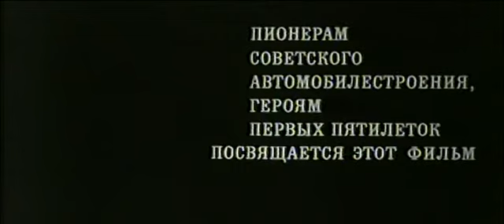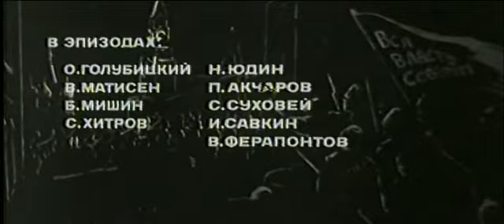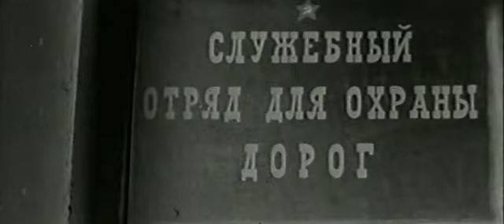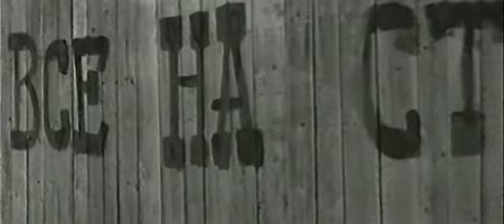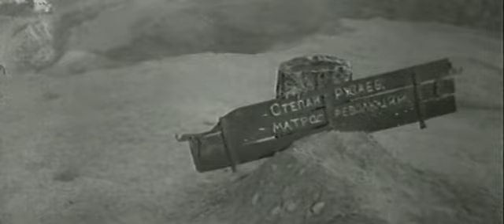Директор. 1969 год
После окончания Гражданской войны матрос Зворыкин назначен директором автозавода. Пройдя обучение в США на заводах Форда, он организует производство первой советской полуторки и пытается добиться реконструкции завода, но для этого необходимо доказать, что отечественные автомобили не хуже иностранных. С этой целью директор лично участвует в международном автопробеге по пустыне Кара-Кум, от победы в котором зависит судьба дальнейшего выпуска автомобиля